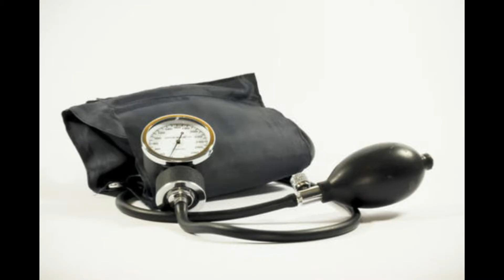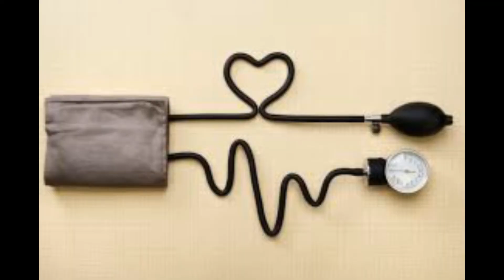One Amazing Nut to control Blood Pressure within 90 days, it's working for sure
Controlling blood pressure level is an important feature of healthy BP patient. The major global population is affected by blood pressure. Its widespread diseases more than 7 million deaths annually worldwide from cardiovascular disease. A various research study showed that eating nuts especially pistachios helps to strengthen your cardiovascular system and minimizing the risk of individuals with blood pressure and type 2 diabetes.
Pistachios nuts have many nutritional benefits, it contains low calories with high antioxidants, which help to lower blood pressure. This nuts contains rich in polyunsaturated fatty acids, which helps to enhance metabolism and minimize hyperglycemia index by reducing blood sugar level.
Compare to other nuts, pistachios contain a high amount of potassium and phytochemicals component such as carotenoids and phytosterols, vitamin K. and lower the amount of fat, this nutritional composition will reduce blood pressure. One ounce pistachios containing more potassium than half of a large banana. This helps control blood pressure and regulate BP and reduces body weight and obesity problem.

This nut provides health beneficial over the centuries by societies all over the world. Pistachios play an important role in cardiovascular system health and minimizing the risk of developing heart diseases.

The nut contains rich in fiber which enhances metabolism and faster digestion. This result of burning more calories and reducing bad cholesterol [LDL] and promoting good cholesterol {HDL} and prevent the obesity problem.

The study done by the journal of the American Diabetes Association indicated that pistachios contain rich of fiber, healthy fats and protein will induce metabolism and promote to burn blood sugar level by enhancing insulin sensitivity.
Approximately 100 gram of pistachios nuts provides 158 calories, in which 13 grams of fat, 3 grams of fiber, 8 grams of carbohydrate, and 6 grams of protein. Recent 12 weeks study reveals that 50 grams of pistachios snack will reduce blood pressure level significantly.
Added pistachios into your daily diet because this nuts provide essential nutritional value and eliminate carbohydrate-rich snacks, such as sweet potato chips, sweets, and cakes. Keep add this nuts in your daily diet and control your blood pressure level and remove extra calories junk snacks from your diet. Eat pistachios diet on regular basis and say goodbye to BP.

The information we provided is intended as an educational aid only. It is not intended as medical advice for individual conditions or treatment, nor does it replace the need for services provided by medical professionals. Talk to your doctor before taking any decision.